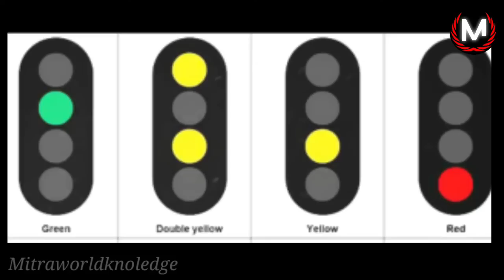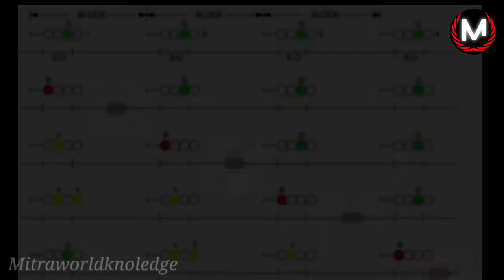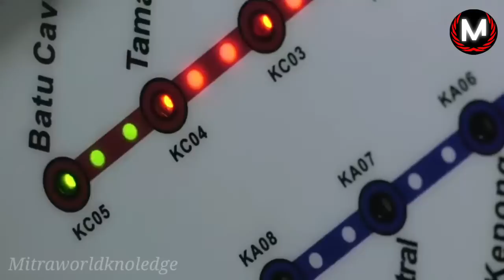how does works train signal/Indian railway signaling/auto signal/home signal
About vedio- All railroads use the common red, yellow, and green aspects, although the indication of the yellow (approach) signal varies from road to road. Many other color combinations are used. ... Red means stop; green means proceed, and yellow means caution or approach, usually indicating that the next signal is red.

indian railways,indian railways signalling system  ,railway signal working   ,Indian railway signaling    , bangladesh railway   ,ট্রেনের সিগন্যাল কিভাবে কাজ করে,auto signal,home signal